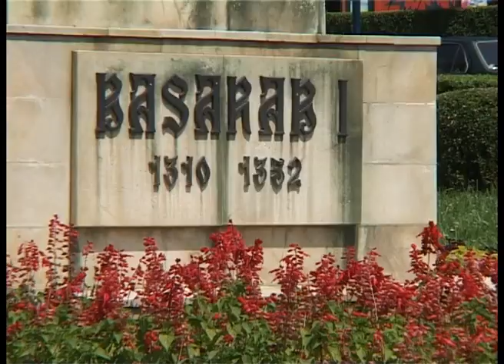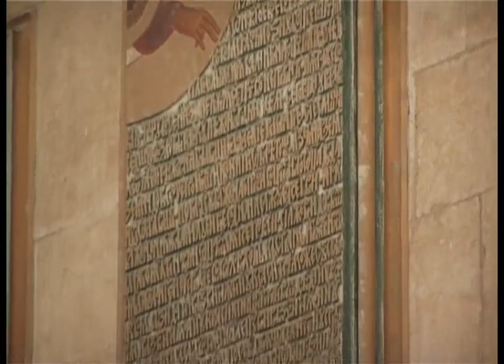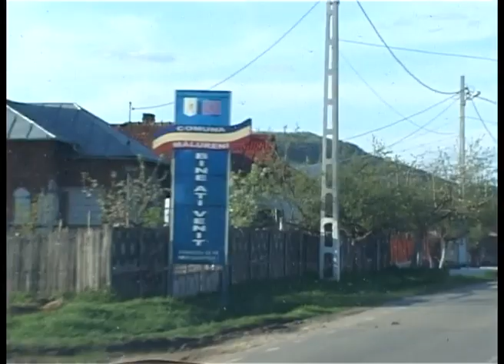Dincolo de functie stefan lazaroiu